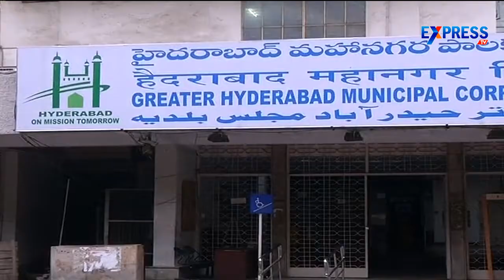TPCC leaders with Danam Nagender to discuss on Greater Elections - Express TV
TPCC leaders with Danam Nagender to discuss on Greater Elections